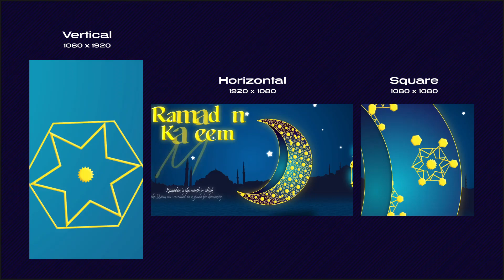Ramadan Kareem | After Effects Template